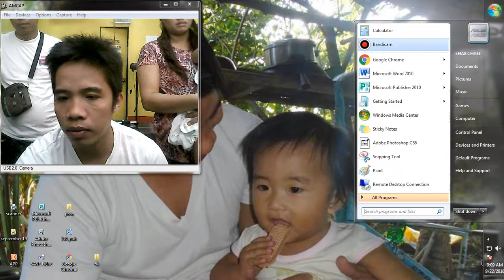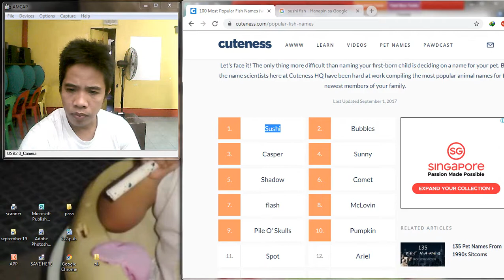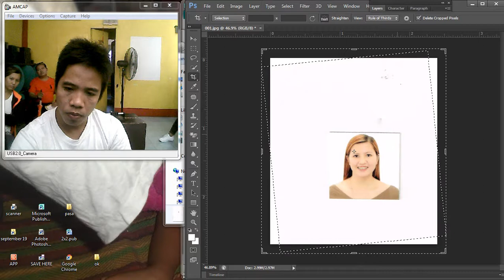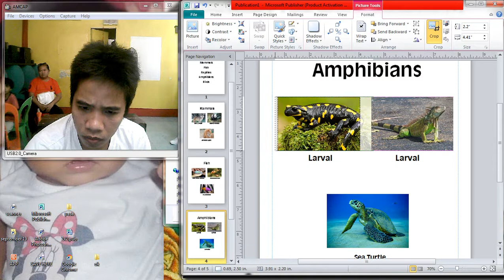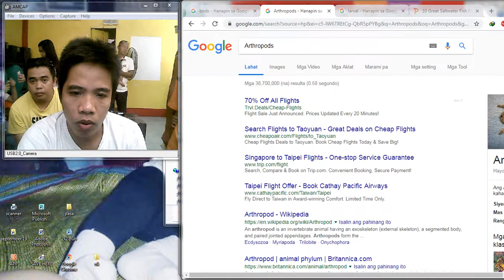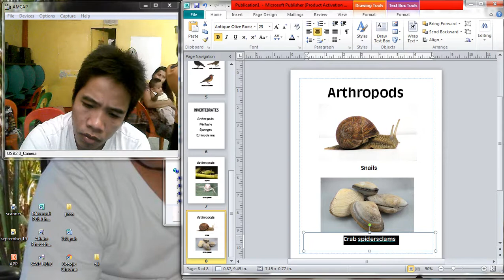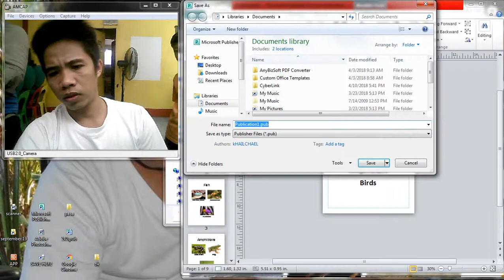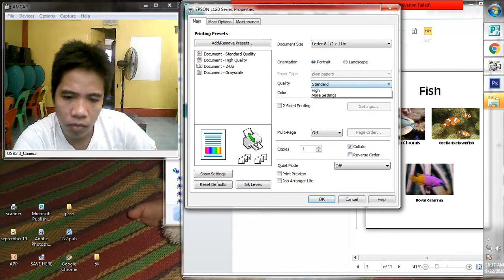Research /VERTEBRATES and INVERTEBRATES/ Publisher file download below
Hello Guy'z Good Day

Research Time don't ways your time just Download!!

Download and Enjoy here's is the Research Link.

VERTEBRATES and INVERTEBRATES